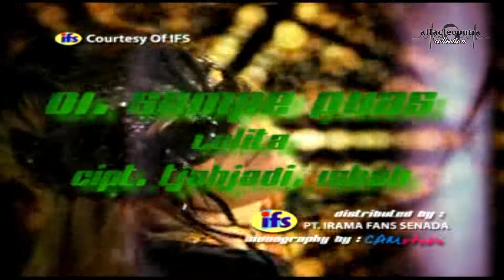Sampe Puas - Lolita (HQ Stereo Video)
Judul: Sampe Puas
Artis: Lolita
Album: Dangdut Online Vol. 1
Tahun: 2009
Produksi: Tabla Recording
Distribusi: PT. Irama Fans Senada
Source : Original VCD